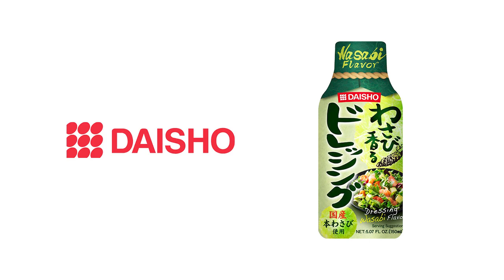GBわさび香る ドレッシング